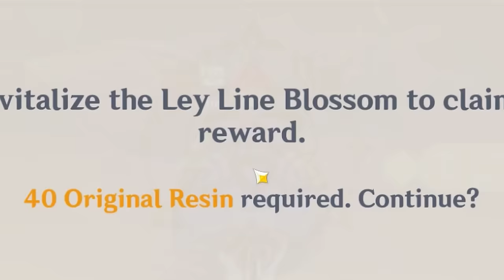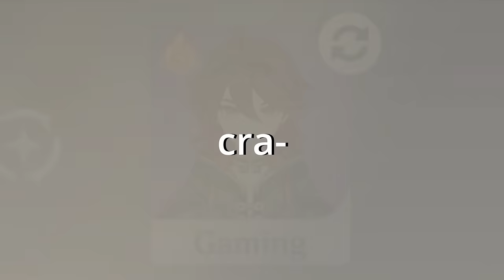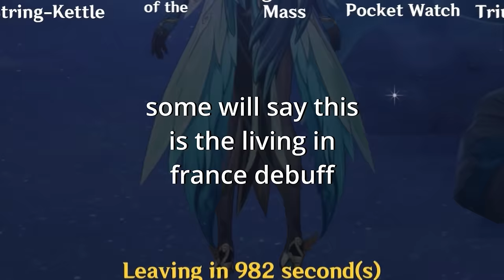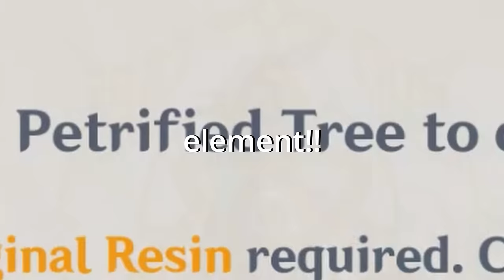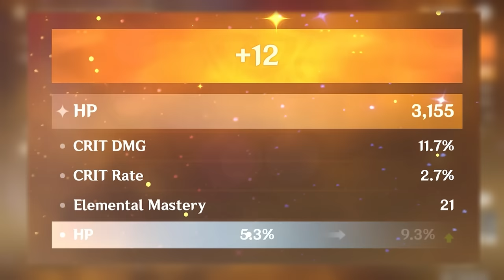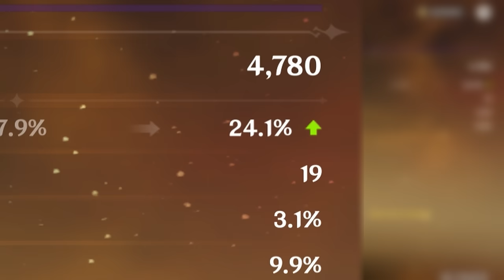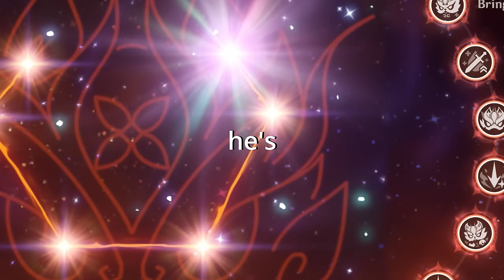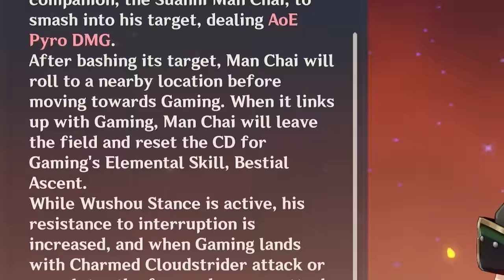THE C6 QIAOYING DRAGON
Hey there!

duuuuuude look at this lil guuuuuuuuy he just wanted to dance but then his dad was like NAH BRO U SELL TEA and he RAN away and became a DRAGON wow

i wanted to call it "demon" first but dragon just seems more fitting, been a while since the last time we did a title like this and maybe i'll cave and add (GAMING BUILDING BTW) in the title LMAO - we'll see, hopefully this'll convince some new gamers to join our lil community with this WOW SO SPICY title right

braces have been on for a week now, it's actually okay! couldn't chew much so was living off SOUP and BROTH with nothing in it so I was exhausted most of the week, I think the video is still fine fortunately c: